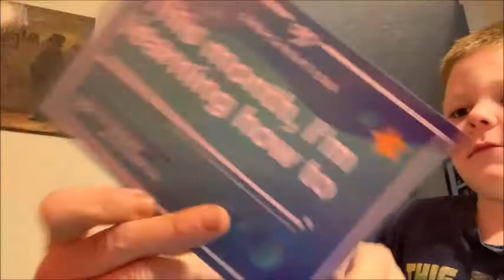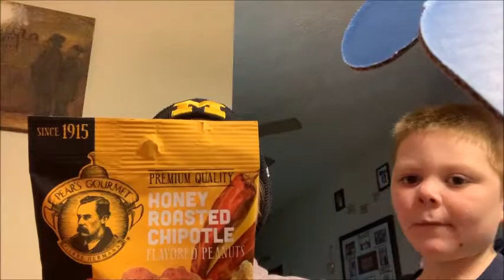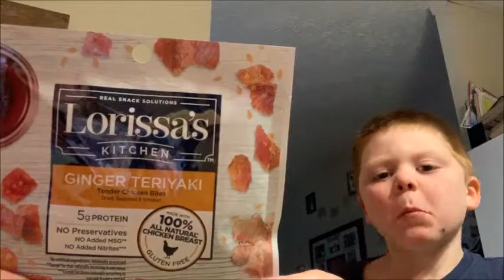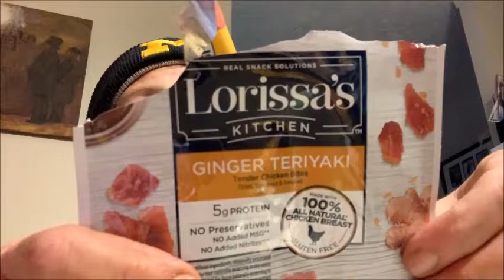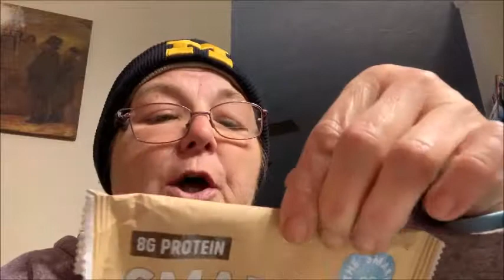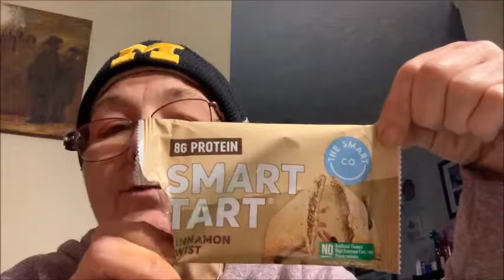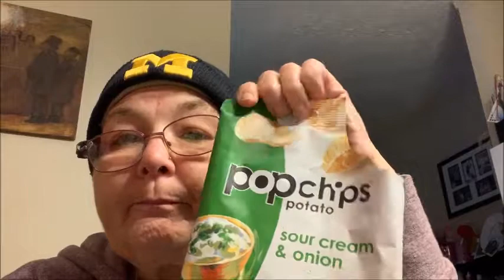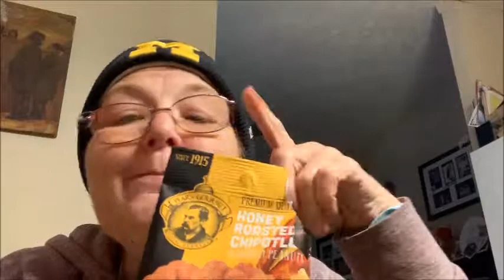Snacknation Monthly Snack Box Another Long Video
Here is my monthly snack nation snack box. This is the best tasting box I have gotten in months. All snacks were great tasting even the kids liked this box. We get the healthy box each month. This is not always low carb or keto. Each box that is ordered helps feed someone.  The box contains about 6 snacks each month and you fill out the monthly survery and this box is only 5.00 with shipping.The do have bigger boxes, if you are interested search snack nation and pick the box that would best suit you. I hope you enjoy it if you decide to start getting one.

Address:
Christina Lefler